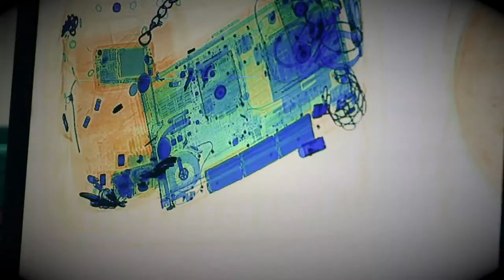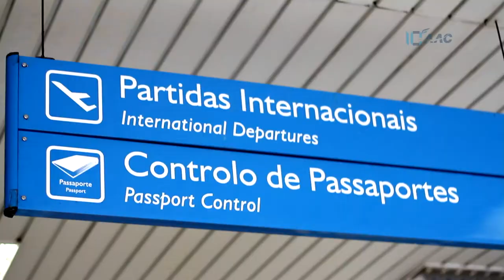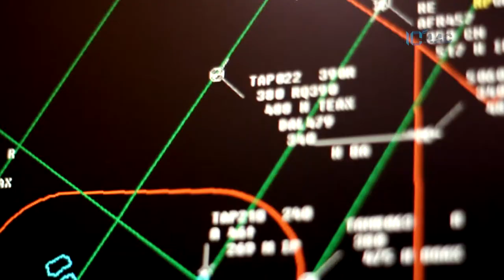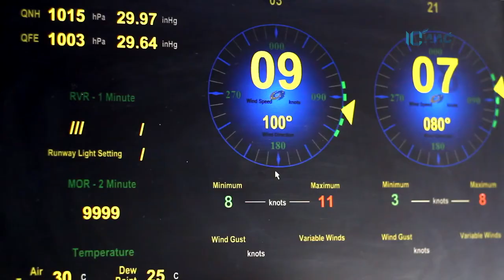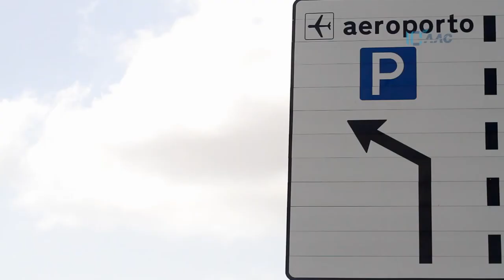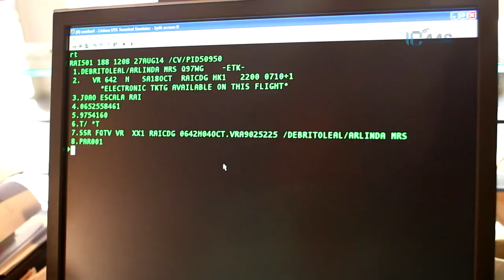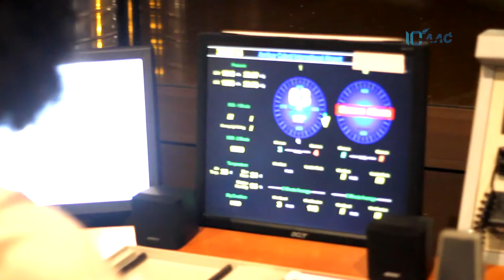3 ASSUNTOS CURIOSOS, DC-3 VARG, AVIAÇÃO CIVIL, ATERRISAGEM VERTICAL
3 ASSUNTOS CURIOSOS, DC-3 VARG, AVIAÇÃO CIVIL, ATERRISAGEM VERTICAL

DC-3 DA VARG QUE FOI ADQUIRIDO DEPOIS DA SEGUNDA GUERRAMUNDIAL

AGÊNCIA DE AVIAÇÃO CIVIL